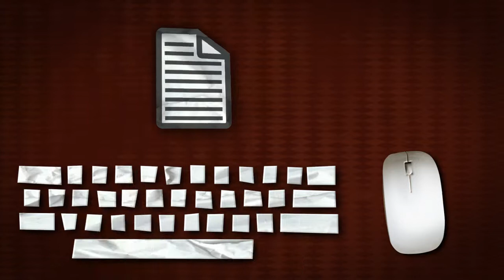Oferte Creare Site - Web Design Romania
Oferta Web Design prin AmiGio Exclusiv , Firma Web Design - Bucuresti, Romania : creare site web + optimizare seo. Detalii pe